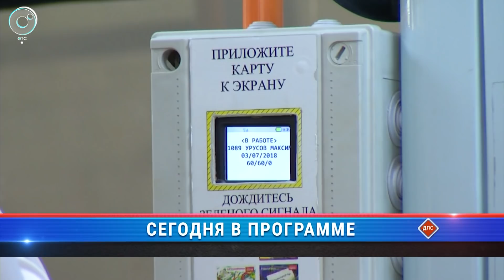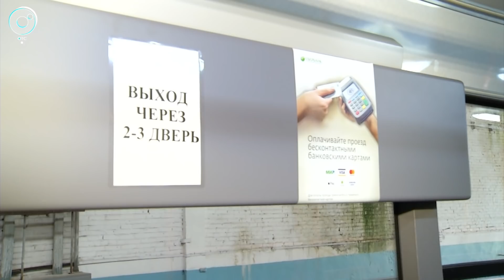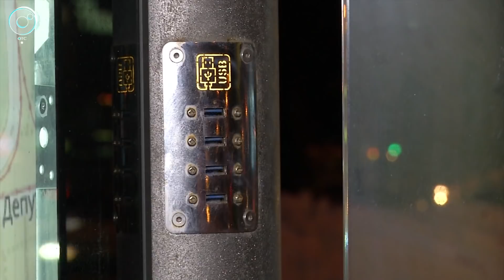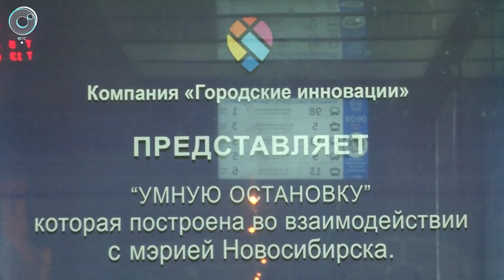Программа "ДПС: Дорога. Перекресток. Судьба": 31 января 2019